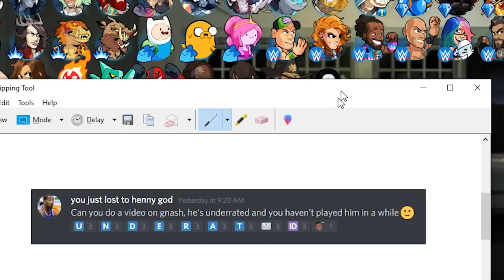GNASH is UNDERRATED in Brawlhalla! • 1v1 Gameplay